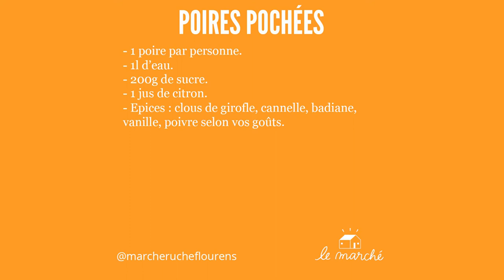Poire pochée - recette #45 du Marché Ruche.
🍐 Voici ma recette de poirées pochées. Les poires mûres sont délicieuses mais pour X raisons, vous pouvez avoir besoin de concentrer les arômes ou les présenter sous un autre jour pour les faire découvrir aux enfants par exemple. Cette recette constitue un dessert de dernières minutes à mes convives qui se présentent à l'improviste... Probablement que certain y ajouteront des épices, n'hésitez pas à nous partager vos astuces ! ✒️

Suivez-nous !